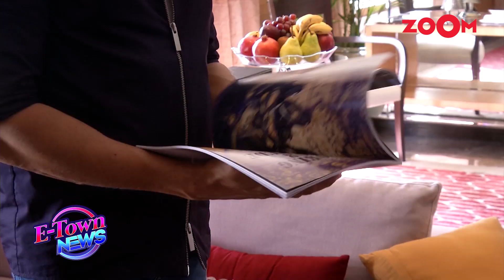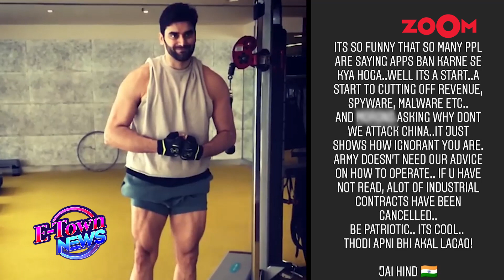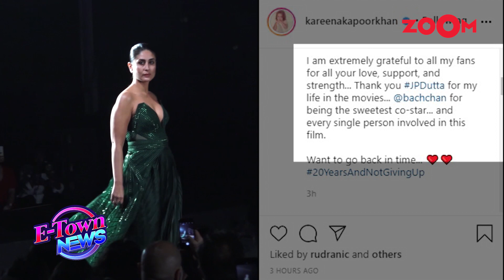Jacqueline leaves Salman's farmhouse | Kartik's action film put on hold | E-Town News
0:50 - Akshay Kumar starrer Sooryavanshi and Ranveer Singh starrer 83 all set for a theatrical release
03:49 - Bollywood celebs and TV celebs react to TikTok and Chinese apps ban
07:16 - Jacqueline Fernandez LEAVES Salman Khan's farmhouse in a hurry for THIS reason
10:19 - Kareena Kapoor Khan completes 20 years in Bollywood as she shares memory
13:56 - Rhea Chakraborty to not celebrate her birthday this year after Sushant's demise
17:09 - Kartik Aaryan's 3D action movie with Om Raut put on hold for THIS reason